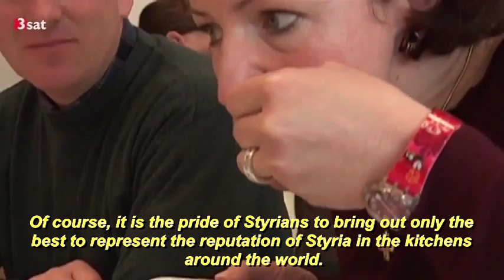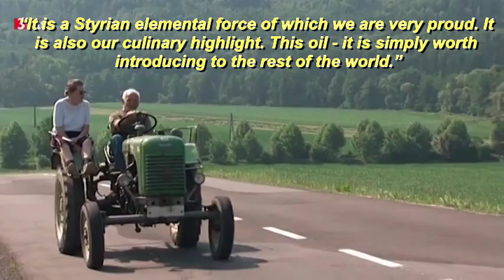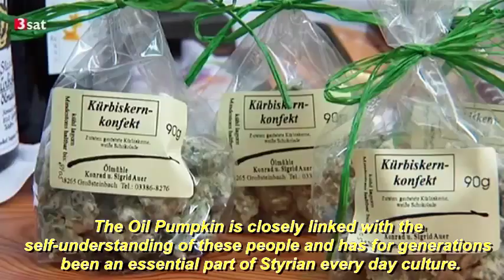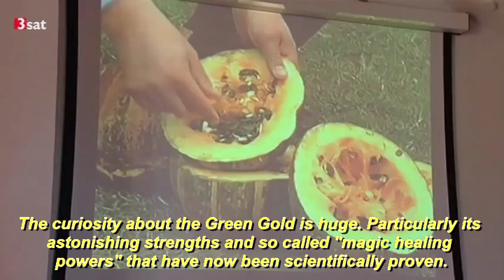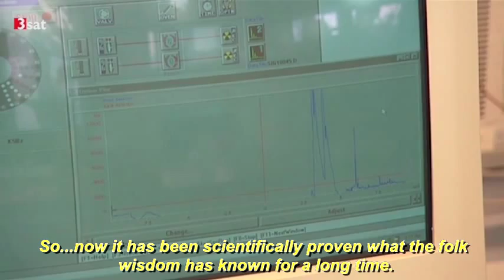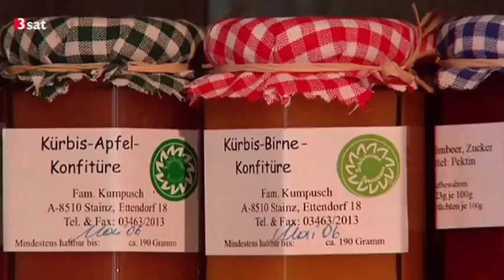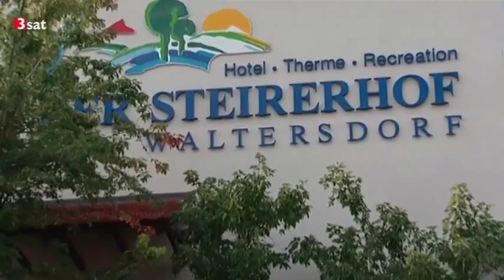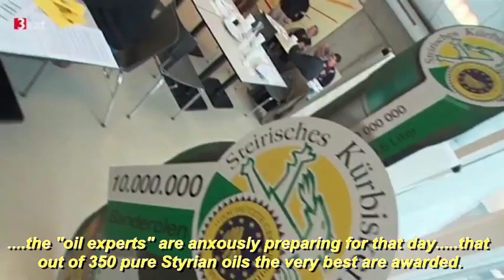The Green Gold - P.G.I. Pumpkin Seed Oil of Styria, Austria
Fantastic documentary all about the best tasting and healthiest oil - "The Green Gold" - Styrian Gold Pumpkin seed oil from Styria (Steiermark), Austria - now with English subtitles.